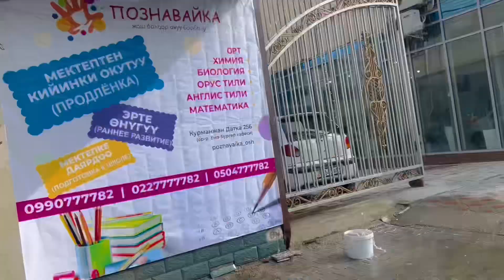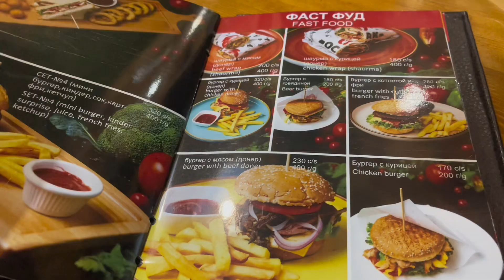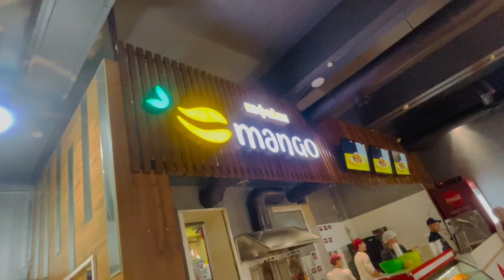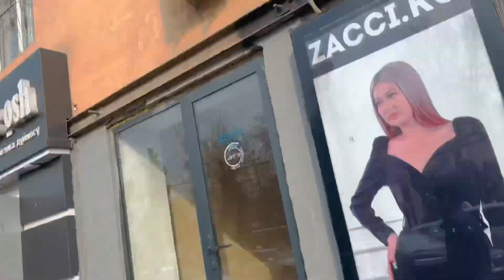Aj sada yar di birthday 🍰 ha ❤️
Assalam o Alaikum dostoo omeed karta hn ap sub khariyat sa hn ga. Ma apka apna piyara dost Muhammad Daniyal .  Ma Pakistan ka city Dera Ghazi khan sa belong karta hn and I am very proud to be a Ghazian  . likhen ab Kyrgyzstan ma ratha hn . Ma Mbbs ka student hn or yaha Kyrgyzstan ma parh raha hn . Her kisi ki apni apni hobbies hoti hn . Meri bhee bahot sii hobbies hn likhen vloging karna bhee meri inn ma sa 1 hobby ha . Or vloging kalia sub sa acha jo platform ha wo youtube ha jiski waja sa ma na isa select kia ha . Or ma yaha Kyrgyzstan ma vlogs bnata ratha hn yaha ka loggo ko explore karta hn yaha ki  places , weathers , friends , universities, shopping centers , bazaar , traditions , cultures etc sub cheezon ko explore karta ratha hn . Iss platform pa yani YouTube pa upload karta ratha hn . Or bahot sa loog meri videos dekhta ratha hn or bahot he ziada pasanad karta hn  . Or meri videos pa like bhee karta hn or comment bhee karta hn  . Inn loggo ma sa pehla number pa mera dost or relatives hn  . Specially mera family members hn  jo mujha bahot he ziada support kr raha hn  . Likhen meri videos pa Kuch khass views ni a raha hn . Pher bhee ma na iss kam sa apni lagan nahii chorri hn aj bheee ma na apni mehnat ko jarri rakha hoa haa or continuously apna kam pa lga hoa hn . Mujha umeed ha Allah Pak is kaa silaa mujha Zaroor da ga or ekk din assa Zaroor aya ga or meri mehnat rang layaa gee or meri videos viral hn geee or Million ma views aya gaaa Kew kah ya jo app ha YouTube ya official app ha or iss platform pa aj tak koi bhee mayoos ho kr nahee gaya ha . Iss na her kisi ko support kia ha .  Likhen  jiss tarah her kam kalia mehnat or musalsal laga rahna kia shart hoti ha isi bhee yahiii shart ha . Or end per ma YouTube app sa yahii request request kro ga kah meri videos ko viral kra . kah mera ya jo Jazba ha ya tootna na paya or ma apna kam pa musalsal lga rahoo  . Or akhir ma apna mulk ka loggo sa bhee yahii request kro ga ka mujh full support krain or mera channel pa foreign countries ki achi achi videos dekhta rayan . Ap sub ki meharbanii ho gee . At the end .Take care everyone  and Allah Hafiz .🥰🥰🥰🥰.